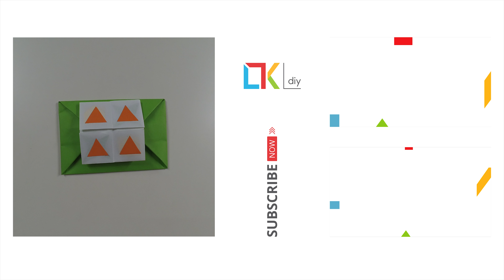Origami toys #3 - How to make an origami envelope I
You only need an A4 paper (paper size: 21 x 29.7 cm)

Hi everybody!

This channel will help you learn how to make origami models, crafts and diy.
The origami models I've made are models that already exist or made with the permission of the creator.
In addition, I will also introduce models that don't know the author or it is difficult to contact the original authors.
I respect creativity, copyright law as who created it. Sorry for doing it without your permission.

I will try to create a new video at 8:00 PM everyday (New York Time (GTM-4)).